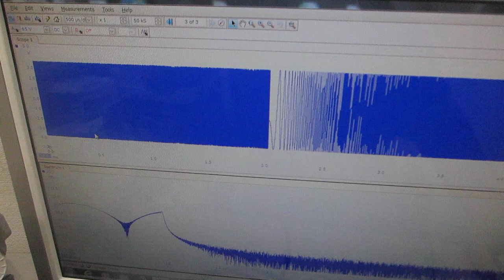ファンクションジェネレーターのスイープ発振制御技術（超音波システム研究所）